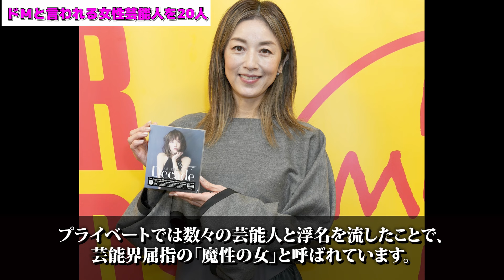【衝撃の本性】異常性癖...！？実はドMだった美人女性芸能人まとめ...【画像あり】